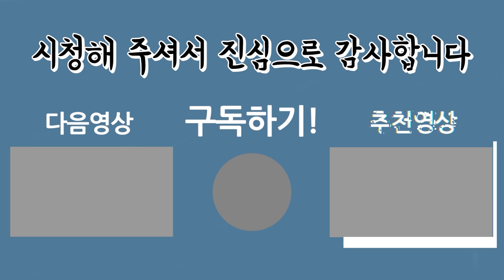현지 어부 가족의 1시간 동안 짬낚시! 정확한 포인트에서 물어준다! 대박포인트!!